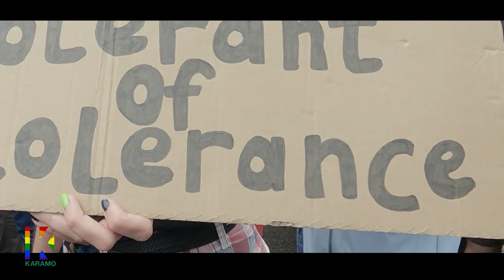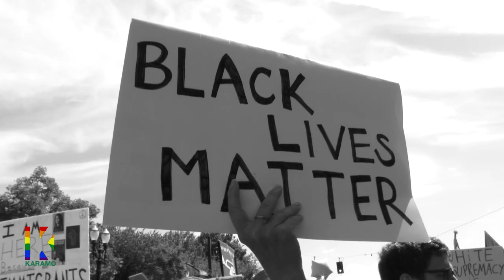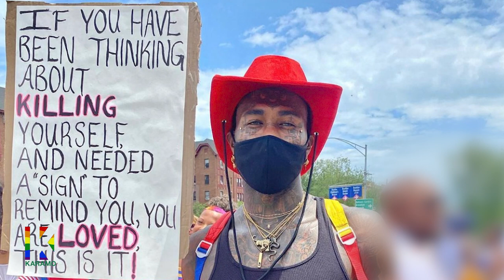Activist Yves Shares His Story Of 18 Arrests & His Commitment To Social Justice | KARAMO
Activist, model, and musician Yves Mathieu-East shares his journey to activism and the harrowing story of a brutal arrest that changed him. He also opens up about his commitment to community with seniors, teens, and pit bulls.